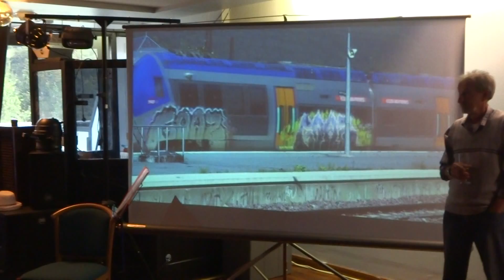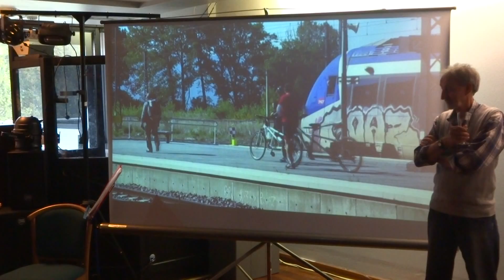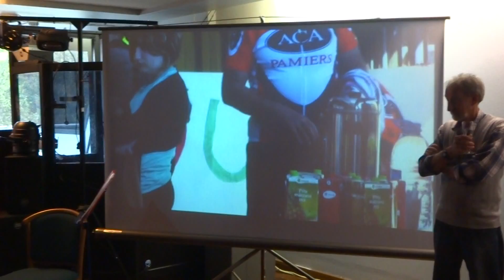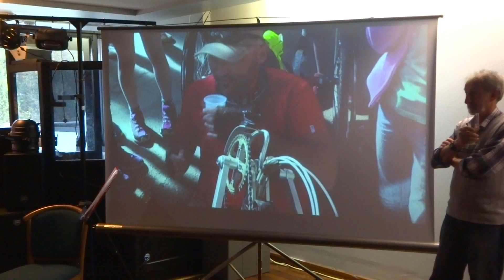Handitour 2015 - en images et en musique à Font Romeu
La délégation départementale de l'APF coordonne tous les ans l'opération Handitour 09, dans les écoles et collèges d'Ariège, une action collective et inter associative de sensibilisation au handicap.